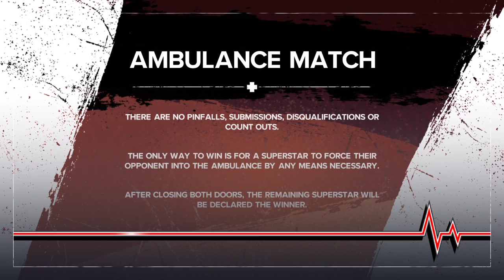Pica vs Sally carrera (ambulance match)